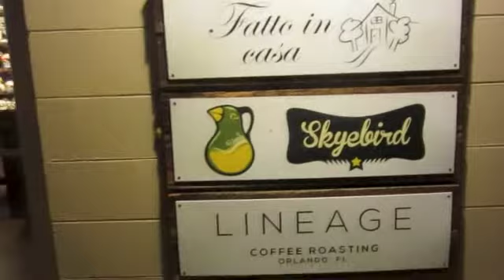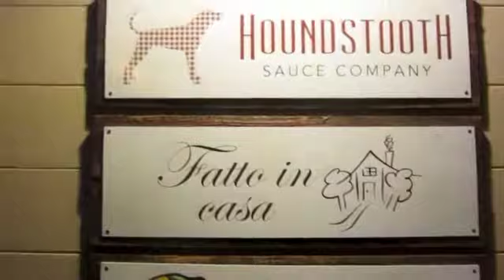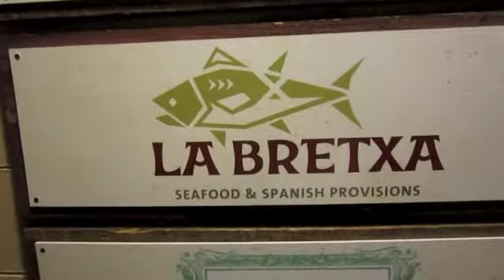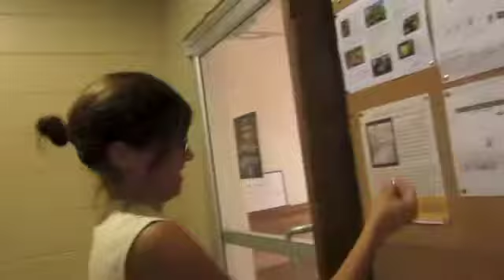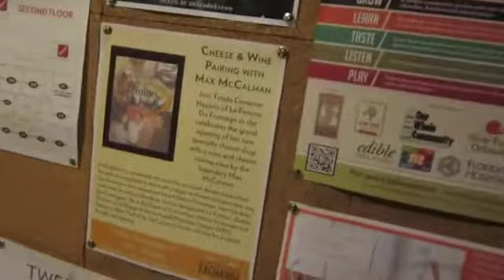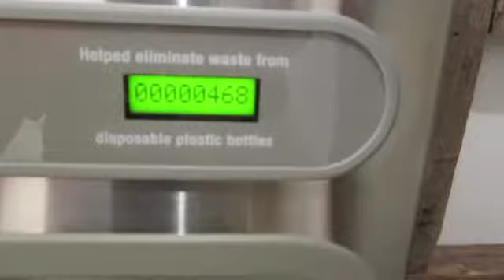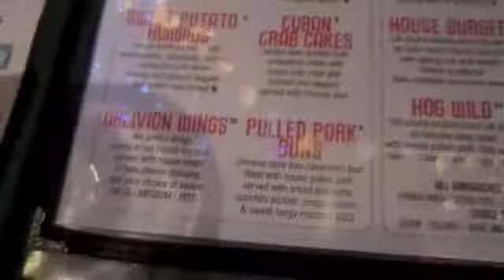Food Thursday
Take a little trip to the new East End Market and hit up my favorite bar